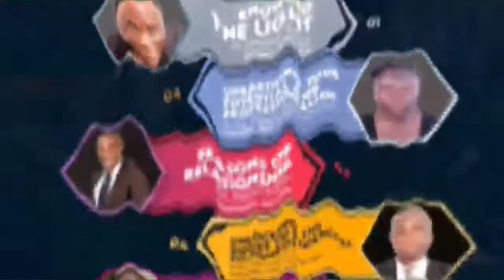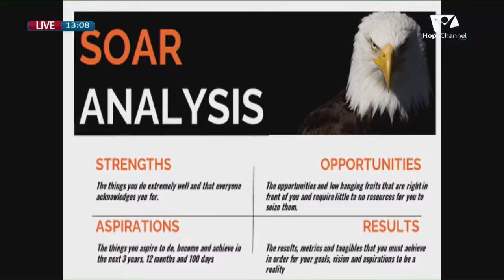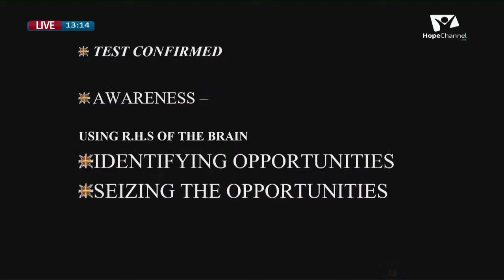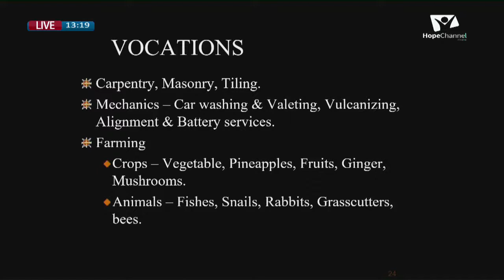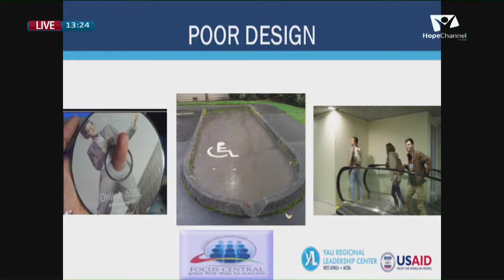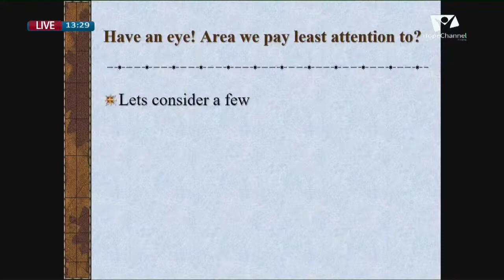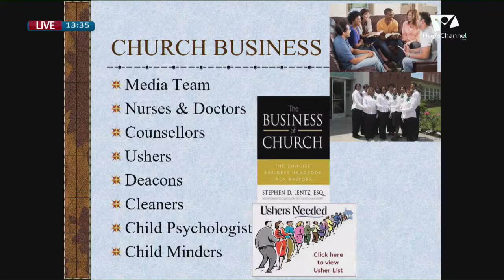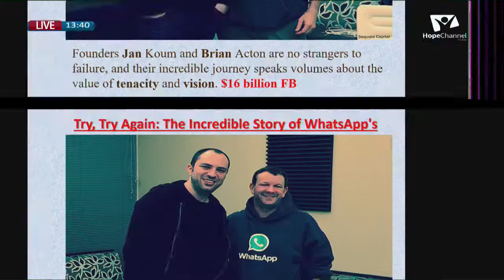GNAAS Virtual Congress Seminar Track 5: Igniting The Entrepreneur Within